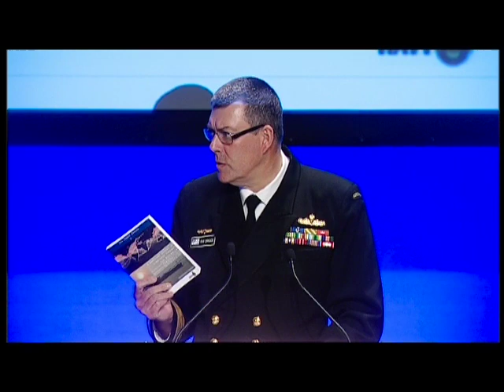SPC13-29 - Closing Comments - VADM Ray Griggs AO CSC RAN